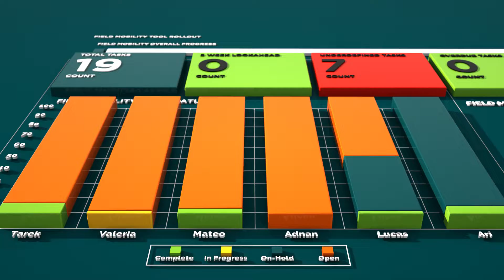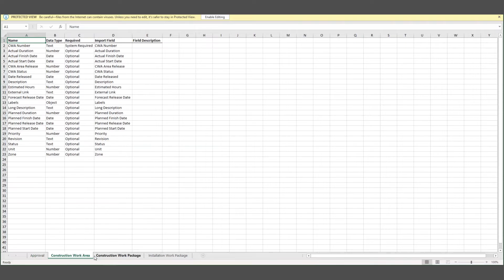O3 Solutions Software: Scheduling for AWP